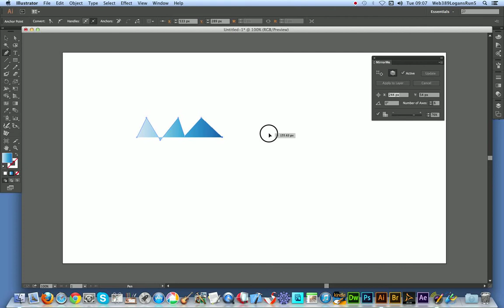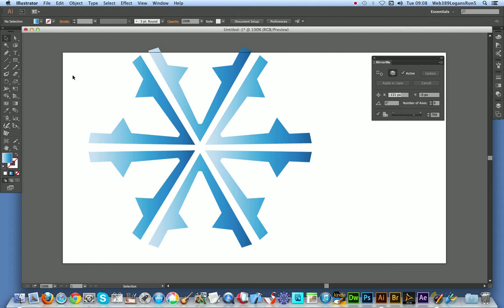Illustrator : How To Create Christmas Snowflake Designs Using Free MirrorMe Plugin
A tutorial showing how to create snowflake designs (millions of) in Illustrator using the Mirrorme plug-in